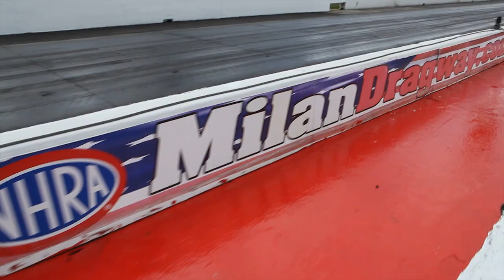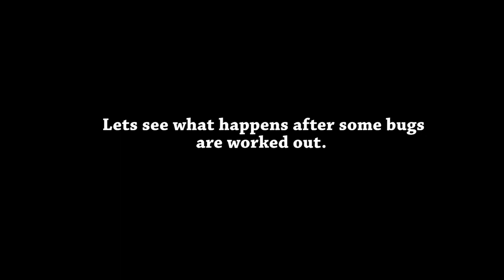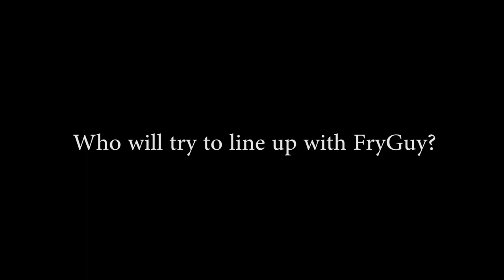Motor City Mayhem May 4 2013 - Presents FryGuy *Update*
This will be the first event Fry Guy will make an apperance at! He will be coming out to represent for this City! Who will come to the Mayhem and try to give him some action?!?!
Boost12, Lil Boosty, Boost Creep, ?!?!